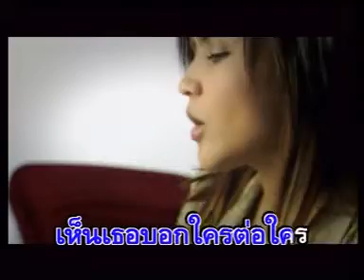พูดลาสักคำ ปาน ธนพร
เพลง พูดลาสักคำ
ศิลปิน ธนพร แวกประยูร
อัลบั้ม Parn Series : ผู้หญิงต้องร้าย
พ.ศ.2548